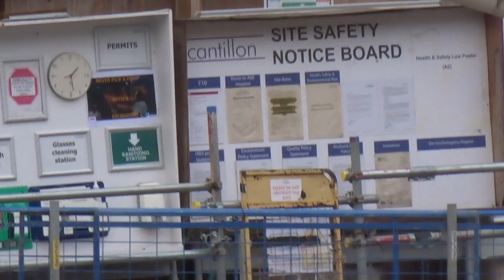1 Broadgate Liverpool Street Station London January 14 2023